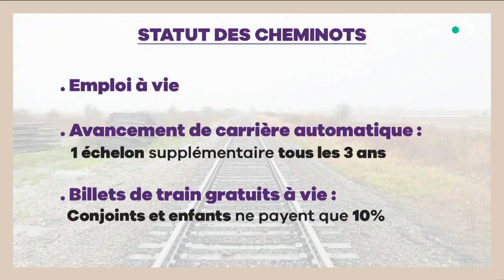SNCF : la menace de la grande grève - C à Vous - 28/02/2018